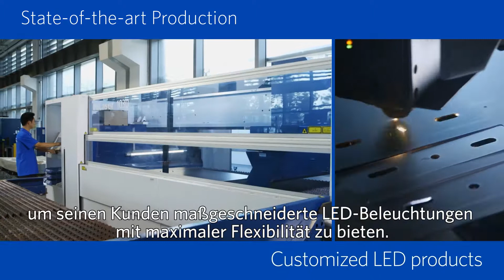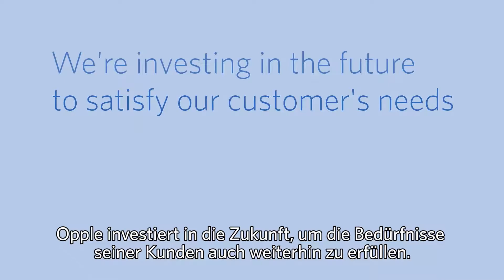Opple Lighting company movie April 2016 Deutsch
OPPLE is a leading brand in China and is active in more than 70 countries worldwide, with 6,000 employees, 2 large ISO certified manufacturing facilities, 6,000 branded OPPLE stores and more than 35,000 points of sale worldwide.